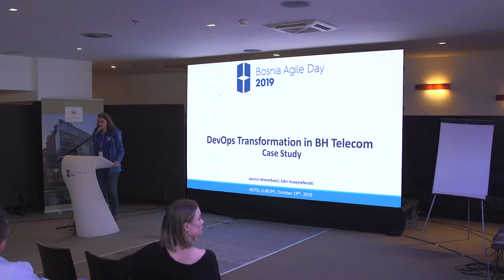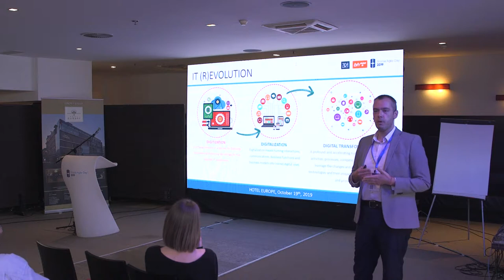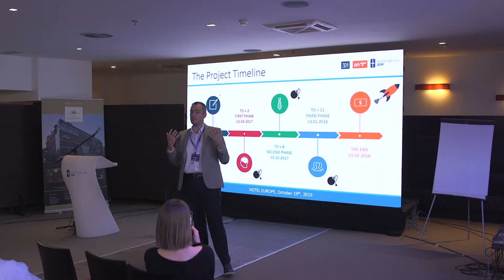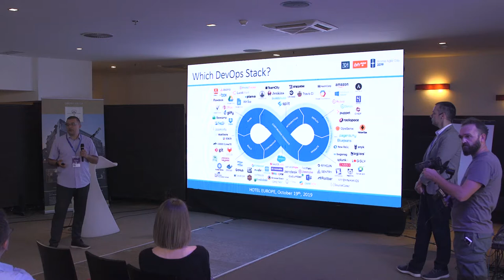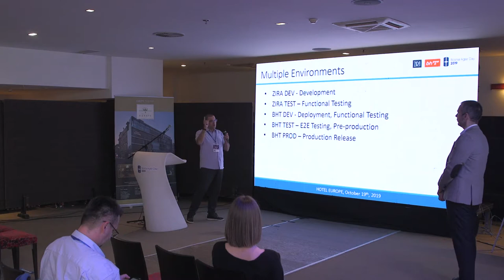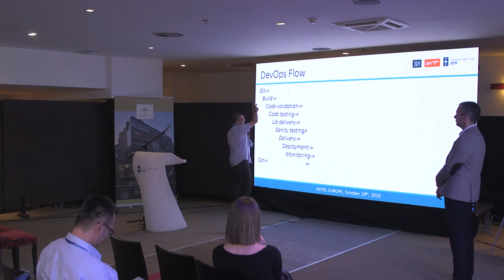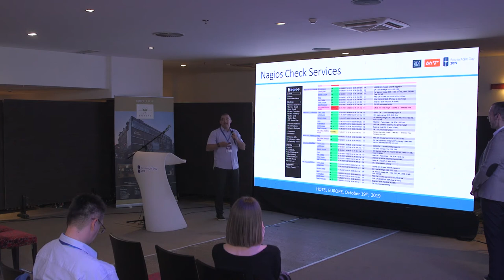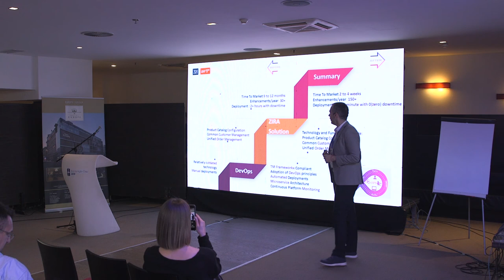BA Day 2019: Edin Husejnefendić & Jasmin Ahmetbašić - DevOps Transformation in BH Telecom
Telecommunications market has been disrupted and Communications Service Providers (CSP) are at
the point of relentless change. The shift to digital has created, on one side, new customer and
partner expectations in products and services, type of engagement and level of control. On the other
side Telcos are transitioning from CSPs to a Digital Service Provider (DSP) by unlocking service-
centric operating model for greater agility driving network and IT convergence. The need to achieve
the highest levels of adaptability, speed and efficiency to address market challenges of digital era.

ZIRA DevOps toolchains and pipelines enabled the automation required by BH Telecom to practice
continuous integration, continuous delivery and continuous operations without down-time utilizing
specific software architecture models such as micro services and well documented APIs.

ZIRA &amp; BHT together drew up a structured approach covering People, Process &amp; Technology to
identify actions that improve practices across each of these categories. This DevOps Transformation
covered the end-to-end software delivery lifecycle including an expanded set of stakeholders such as
business owners and end users, and industry-proven practices. Continuous delivery was the desired
future-state achieved with the application of a DevOps approach.

Join us to learn more how ZIRA helped BH Telecom to address challenges related to:
- Total Cost of Ownership (TCO),
-Instant time to market,
- Omnichannel Digital Interactions,
- New Business Models,
- Operational Agility,
- and Improve Customer Experience.